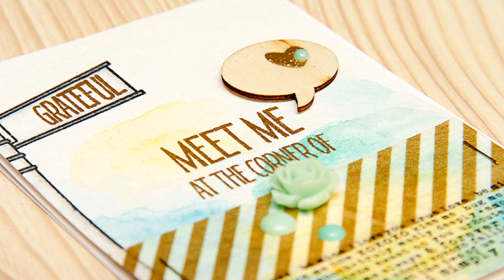Акварельний фон для листівки використовуючи спреї на водяній основі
Акварельна листівка за допомогою спреїв від ClearSnap з пір'ям використовуючи ніж Feathers on the Wind IN-019 від Spellbinders та штампи від Neat&Tangled.

Будь ласка, лайкніть, прокоментуйте та поділіться!

Відео канал блогу Зроби Сам(А) - тільки саморобне. Робимо листівки ручної роботи, виготовляємо скрап сторінки, створюємо міні альбоми. Дізнаємося про нові техніки та вчимося їх використосувати. Знайомимося із новими товарами для кардмейкінгу та скрапбукнгу за допомогою відео репортажів з виставки CHA та серії відео "Під Мікроскопом" від нашого магазину.

➙ Розклад завантажень: Два рази на місяць
Рубрика Листівки разом із Spellbinders (Clean&Simple Die Cutting) виходить двічі на місяць кожного другого четверга.

Якщо вам сподобалася ця рубрика, можливо вас зацікавлять інші регулярні рубрики нашого каналу: